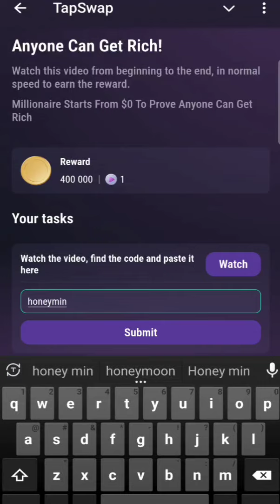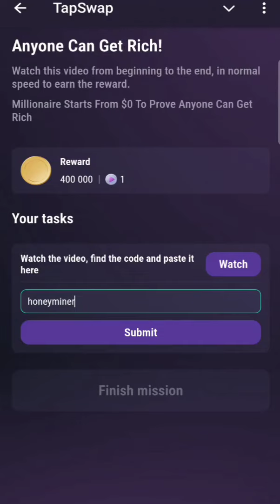Anyone Can Get Rich | Tapswap Video Code | Tapswap Code Today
Tapswap 400k Cimena Code for Today.

tapswap
tapswap mining
tapswap new update
tapswap coin
tapswap listing
tapswap update
tapswap airdrop
tapswap news today
tapswap latest update
tapswap latest news
tapswap cinema
tapswap launch